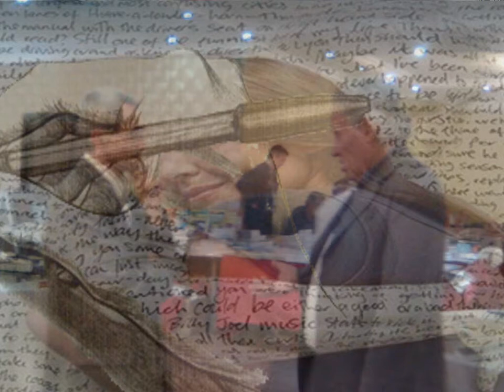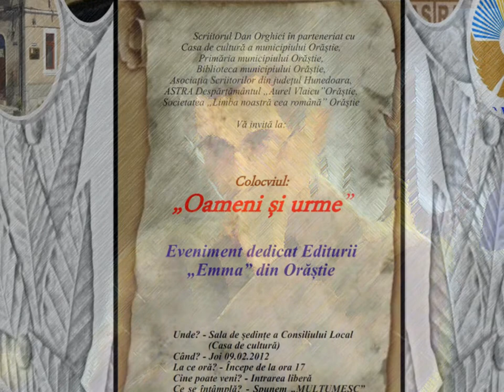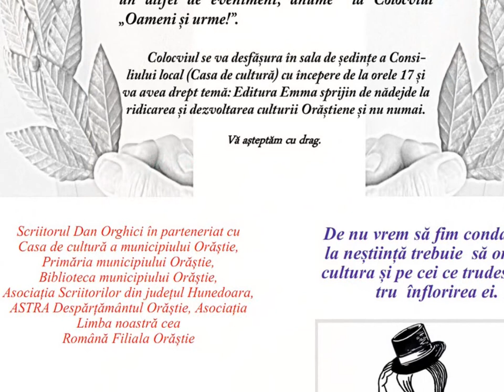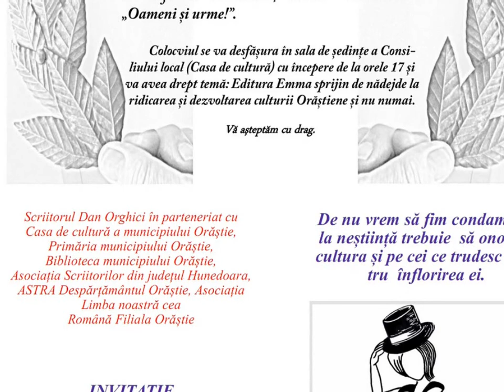Cafeaua de la ora 11 la Radio Color Orăștie 1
De povești la radio, 2.02,2012